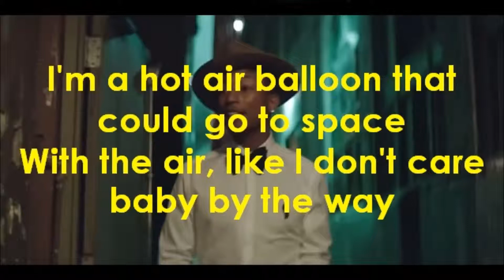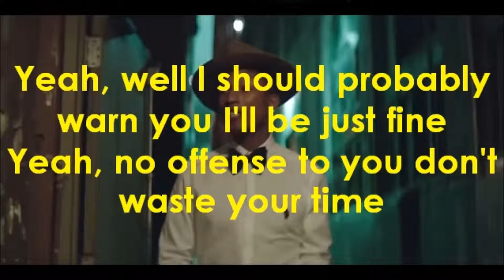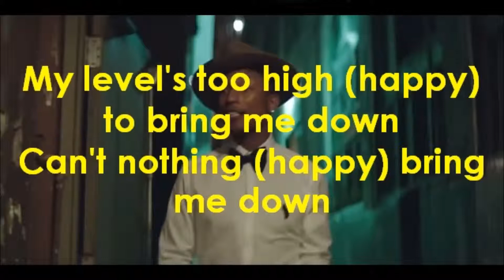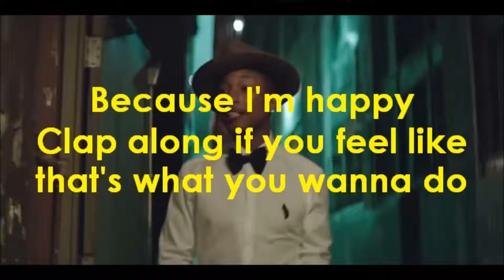Happy / Parrell Williams - Lyric Video - HD 1080p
Happy, Parrell Williams, Musical English, Lyrics, Song, HD 1080p